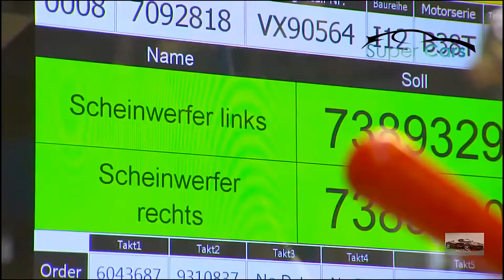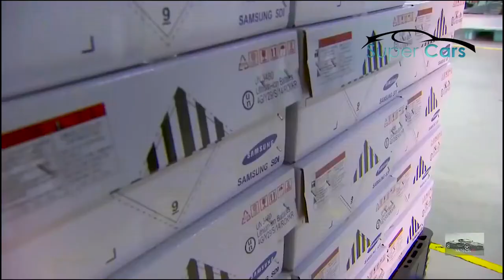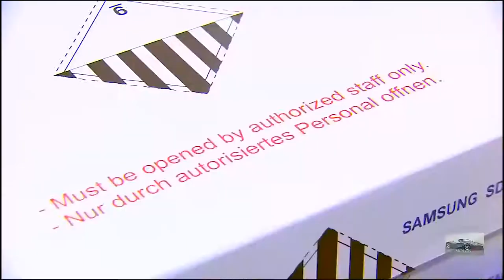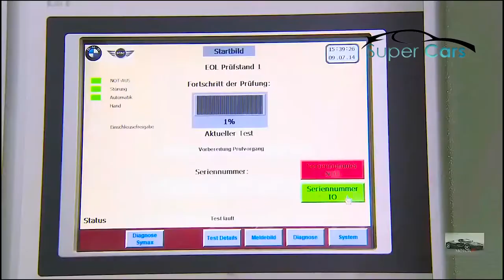bmw i8 spots series 2018 Production documentary - most advanced facility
2018 bmw i8 documentary

Three pistons combustion internally, a dash of electrons, and lots of aluminum and carbon fiber are the i8’s main ingredients. Its 357-hp hybrid powertrain drives all four wheels; in our hands, the i8 hit 60 mph in 4.0 seconds and saw 36 MPGe on our 200-mile test run. The poised chassis and sharp steering are good fun, but eco-friendly tires and regenerative braking hinder performance. Familiar controls nestle in a plush cabin; the i8’s eye-catching styling is straight out of a sci-fi flick.